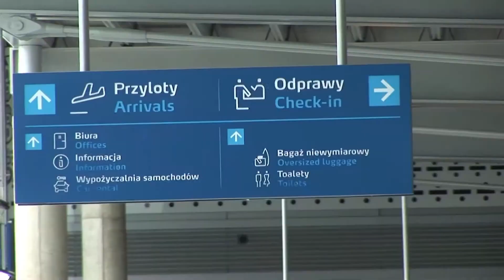Port Lotniczy Poznań-Ławica - europejczycy.info